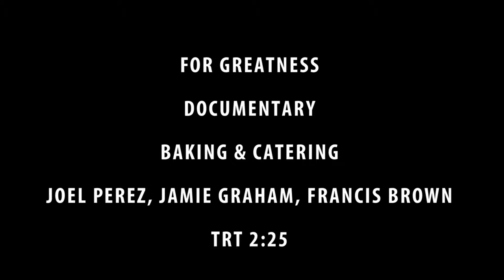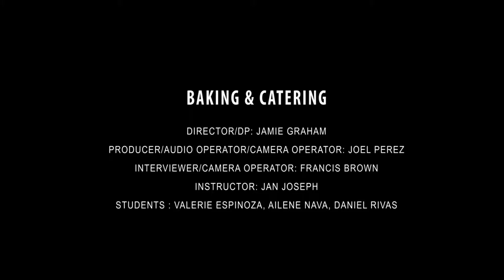Program Spotlight: Culinary Arts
Filmmaker:  Joel Perez-Villalobos